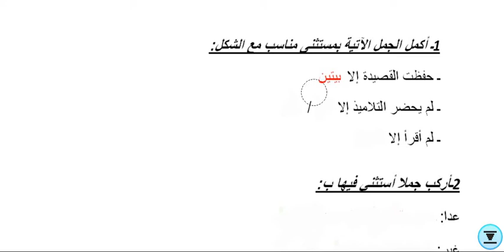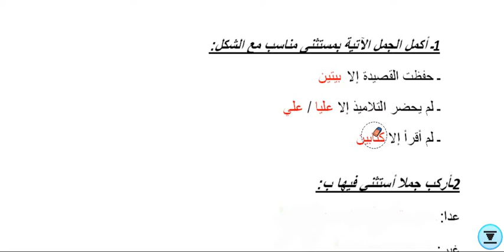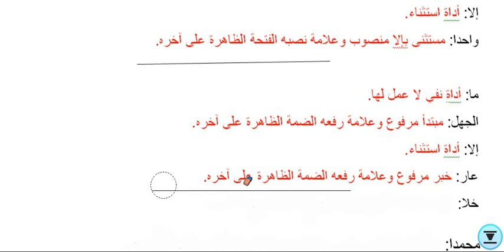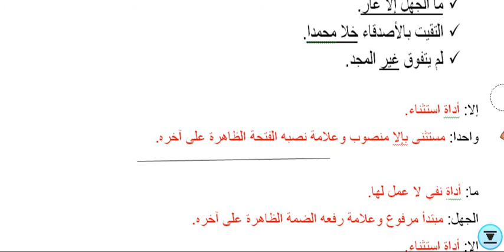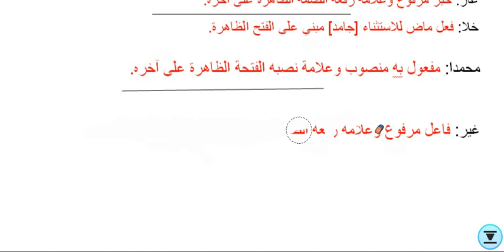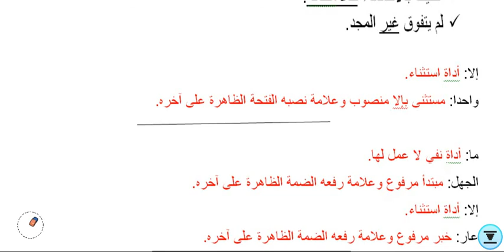الثانية إعدادي العربية 24/3